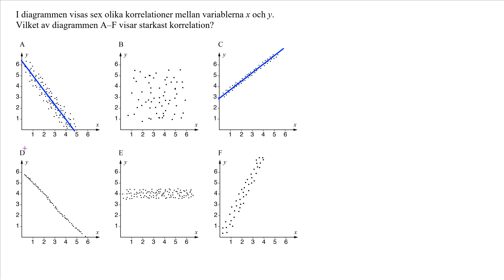Nationellt prov VT 2022 1a Uppgift 7